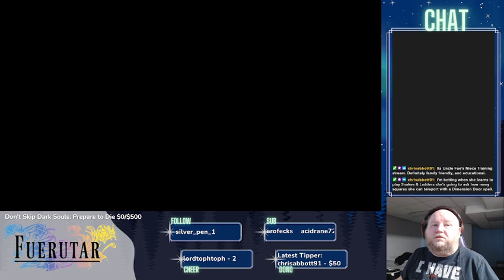Gloomhaven Multiplayer: Episode 28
In this playthrough I am playing Gloomhaven with my friend Aaron (Bisnett).  He doesn't stream or record so I have nothing to link for him unfortunately.  We are fairly experienced players for the board game, but we've decided to delve into the digital version. I do not plan to cut out failed scenarios... there will be many...

Description:

Whether you are drawn to the lands of Gloomhaven by the call of adventure or an avid desire for the glimmer of gold in the dark, your fate will surely be the same…

Lead your band of mercenaries through this unforgiving place, where every choice is crucial. Carve your way through terrifying dungeons, dreadful forests and dark caves filled with horrific monsters to reap your rewards… or die trying.

Sell your sword to anyone who can afford it, may they be city officials or corrupt cultists. You are paid to get results and not ask questions. Where will you draw the line?

Gloomhaven is a tactical RPG and a digital adaptation of the ultimate strategy board game by Isaac Childres (the highest-rated board game of all time Set in a unique medieval dark fantasy universe, Gloomhaven rewards strategic planning and problem solving. Face this dark world alone or in online co-op for up to 4 players!

Explore the world in a band of 2 to 4 mercenaries. Each of the 17 unique characters comes with their own skills and more than 1,000 different abilities to master! Prepare your deck of ability cards before setting out to explore the dark caves and dreadful forest of Gloomhaven through quests and events.

Once inside a dungeon, engage in tactical turn-based combat by selecting two cards for each mercenary on every turn. You can only use the top half of one and the bottom half of another, so plan accordingly!
Move up your hired blades on the hex grid terrain to take advantage of the dungeon’s environment. Set up deadly combos and unleash devastating powers but be wary of the cost. Cards are a resource as scarce and crucial as your life points, so watch out for exhaustion. Every choice has life or death consequences.

Hone your abilities during the game with enhancements and perks, while your power increases with level ups and new equipment. You need every advantage you can to survive here. So, gear up your band of mercenaries, chase powerful artifacts, buy the favor of the Great Oak, and never let your guard down.

Adapted from the original Gloomhaven Board Game, this branching campaign of 95 story missions pits your greed against your morality. Many powerful opponents are vying for control over the city of Gloomhaven while others are looking for ancient crypts and forgotten artefacts. You could always side with the inhabitants, but it may not pay well…
Whatever your path may be, it will be paved with difficult choices.

Created in collaboration with the community during the early access, the Guildmaster adventure has more than 160 exclusive digital missions that allow you to experience another facet of Gloomhaven with new storylines, quests, map and NPCs.
Lead your guild of mercenaries in a region overrun by unspeakable things, far worse than simple bandits.

Choose the best combination of mercenaries for each fight and follow their character stories in this deadly new territory.